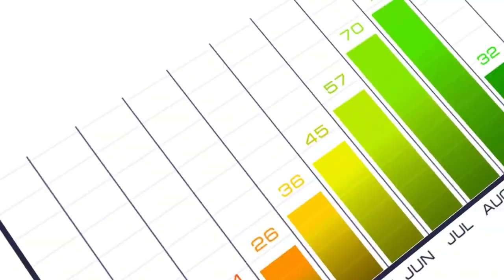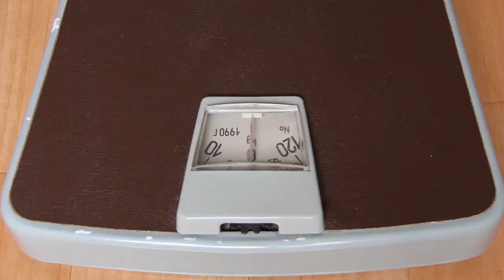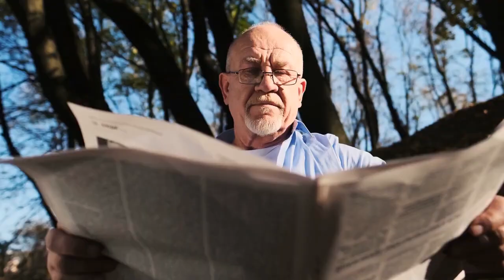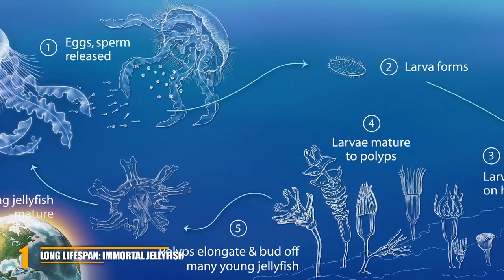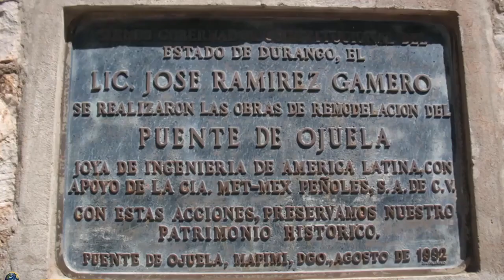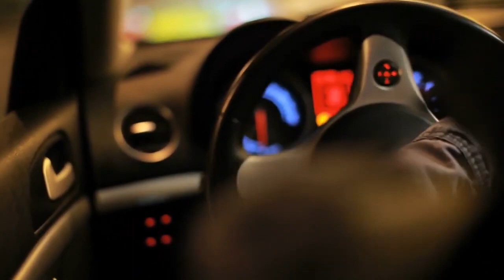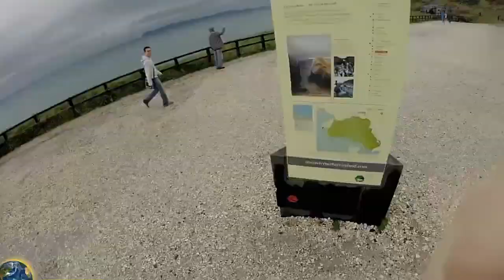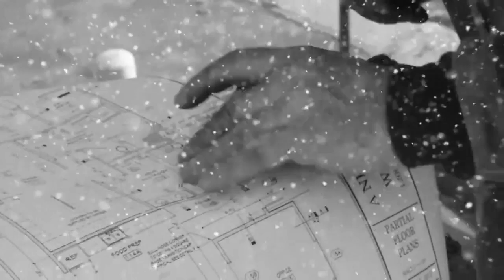Animals With The Longest Lifespan